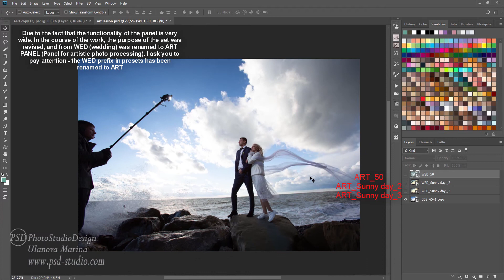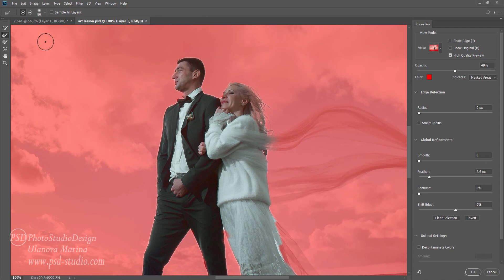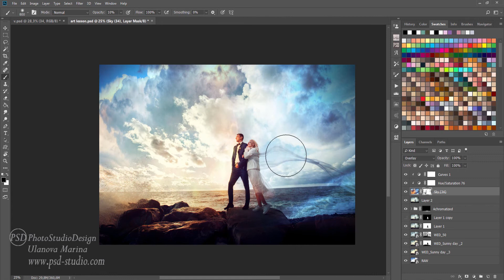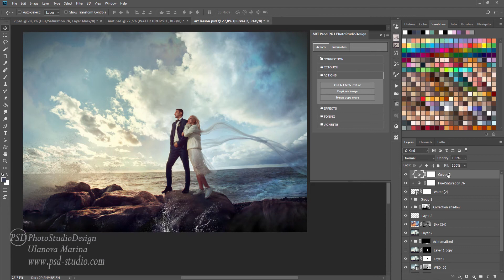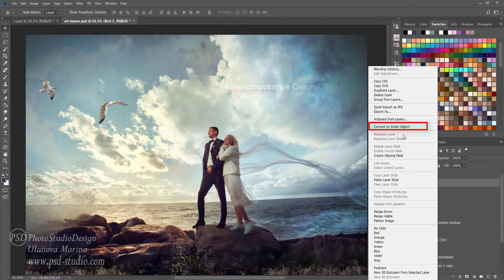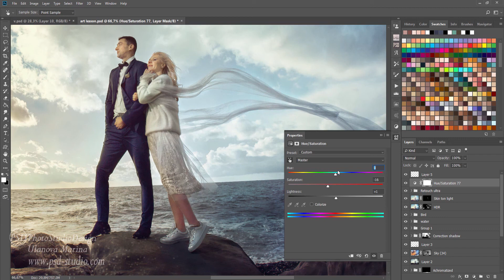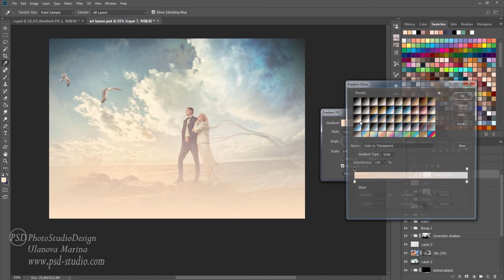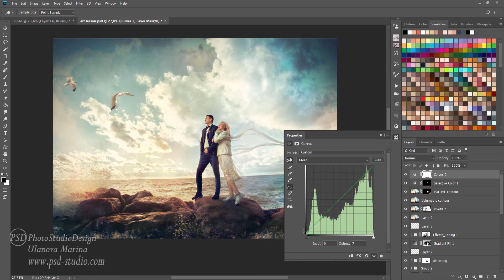РОСКОШНАЯ АРТ ОБРАБОТКА ФОТО "ART SET №1" (1)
В этом объемном, подробном и познавательном видео, будут продемонстрированы продуктивные приемы красивой художественной ретуши фото. Которые окажутся очень полезны покупателям " ART SET". Ведь с помощью инструментов из набора, мы значительно сократим время на данную, довольно сложную ретушь

Но и пользователям, которые только начинают свой путь в обработке фото, данное видео будет несомненно полезно. Ведь далеко не все действия в уроке, делаются с применением инструментов набора.

Посмотрев  данный урок вы узнаете как:

-   в самом начале подготовки изображения в Cam Raw применить локально (на разные участки фото) сразу несколько presets

-   кадрировать изображение и легко выровнять горизонт

-   быстро сделать вырез моделей

-   просто работать  с масками -  добавляя коррекции на нужные участки фото

-   легко добавить красиво небо на картинку

-   использовать пустые слои в разных режимах наложения - добавлять цвета и оттенки на участки изображения

-   проявить детали в совсем "черных" тенях

-   добавлять и корректировать элементы

-   применять к добавленным элементам различные эффекты

-   добавить деталям изображения четкости и объема

-   провести быструю ретушь и настроить красивый тон кожи моделей.

-   быстро сделать ЦВЕТНОЕ воздушное тонирование фото

-   легко сделать фон более объемным , и добавить плановости картинке

-   поэкспериментировать с тонировками

И много других полезных и интересных приемов.